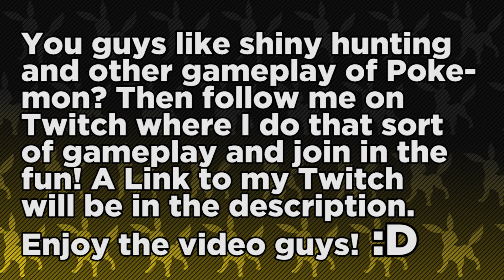Starbucks in Pokemon!? Best Team for Hoenn Episode 1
Hey guys welcome to the first episode of our Best Team for Hoenn Let's Play! We are finally here kicking off the new let's play after a 1 month wait! I love ORAS and I am so excited to put this team to the test!